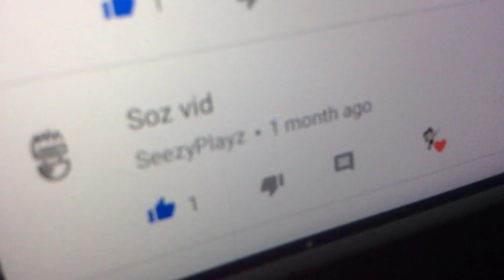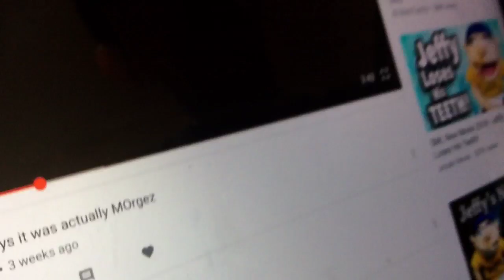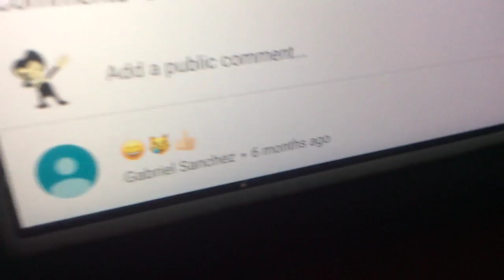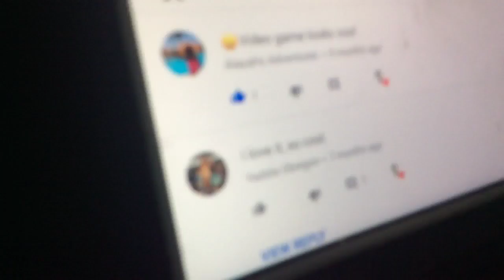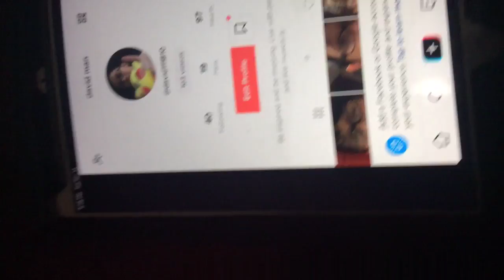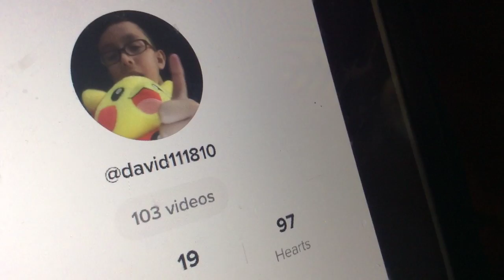The video that have commons on + My musically account